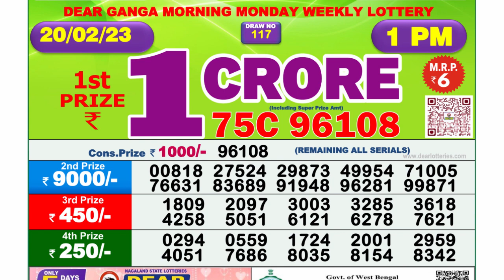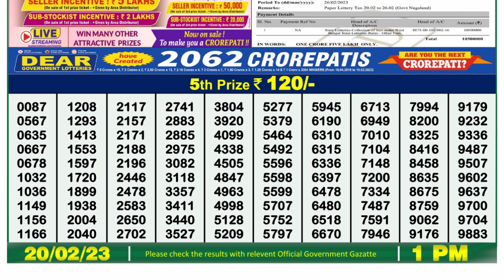Nagaland Lottery Sambad Live 1pm 20.02.23